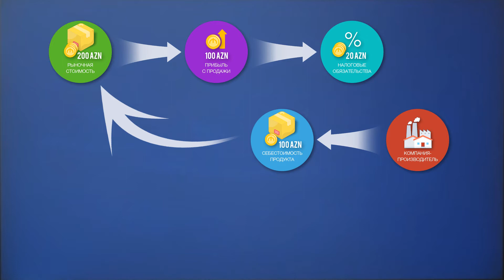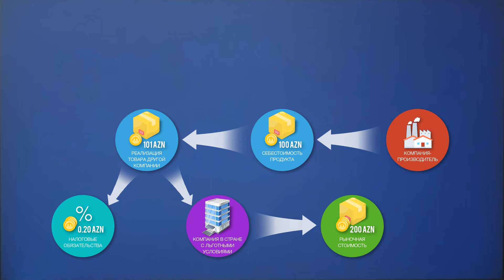"Ekspert baxışı" vergiler.az-ın təqdimatında №40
Vergitutma məqsədləri üçün bazar qiyməti haqqında.
Mövzunu maliyyə məsləhətçisi Vüqar Mirheydərov şərh edir.